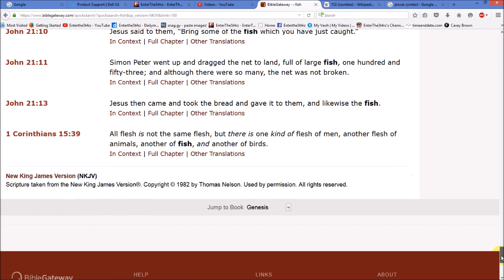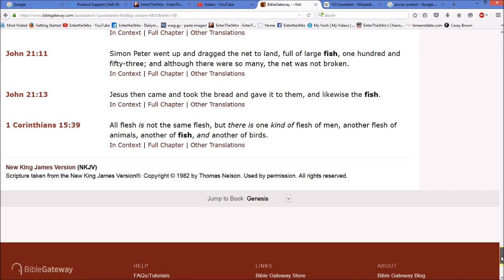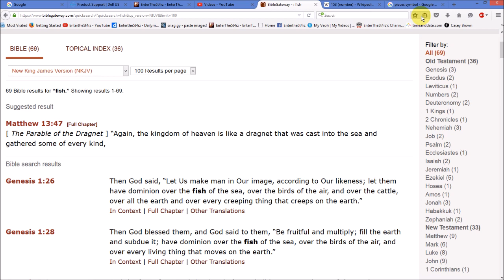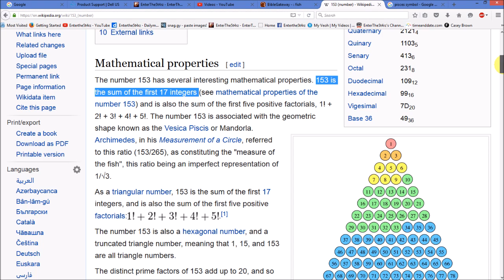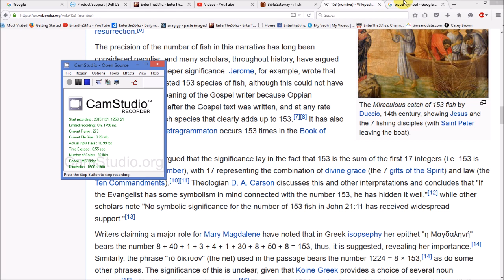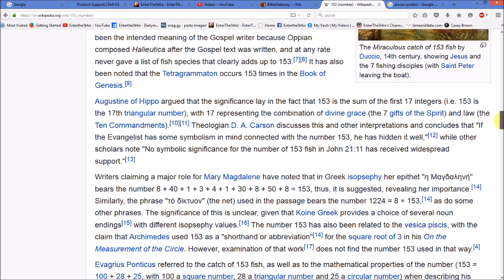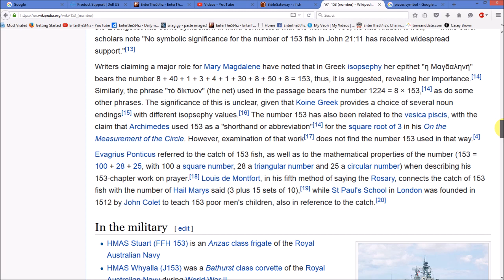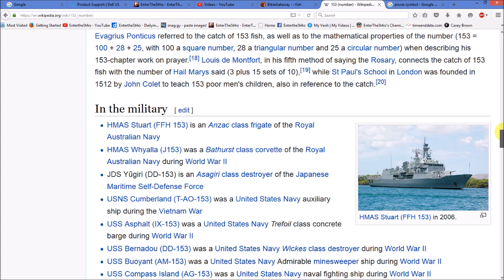The REAL Meaning of Jesus Fish Miracles! More Amazing Secrets of the Bible REVEALED